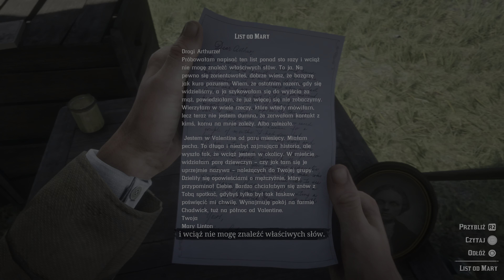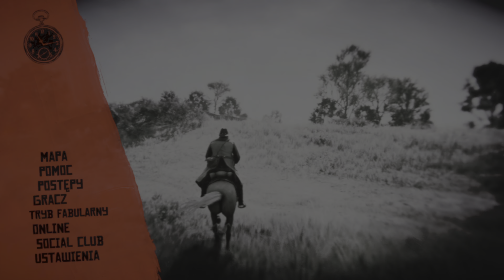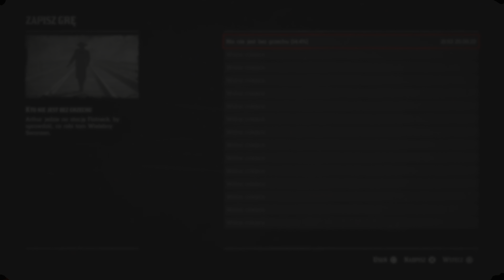Mój pierwszy poker i pijany wielebny - fabuła #5 Red Dead Redemption 2 | PS5 | 4K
Akcja Red Dead Redemption 2 toczy się w fikcyjnym otwartym świecie wzorowanym na Dzikim Zachodzie. Gracz steruje postacią Arthura Morgana, członka gangu van der Lindego, a akcję obserwuje z perspektywy pierwszej lub trzeciej osoby. Postać może walczyć używając takich broni jak rewolwery, strzelby, łuki czy broń biała.

Mój nick na PS: stary_zgred88